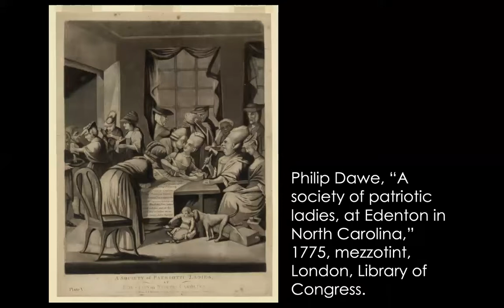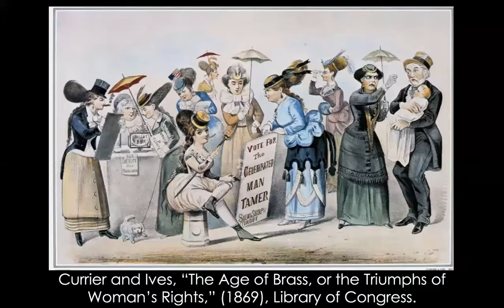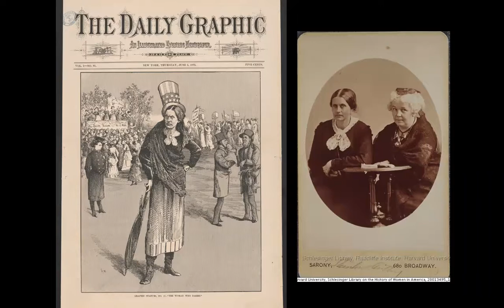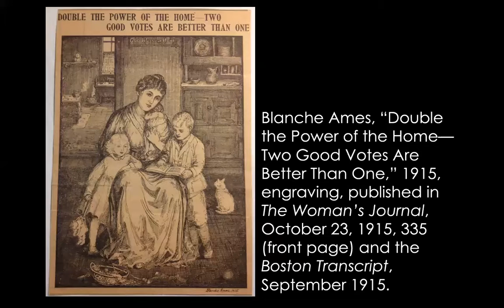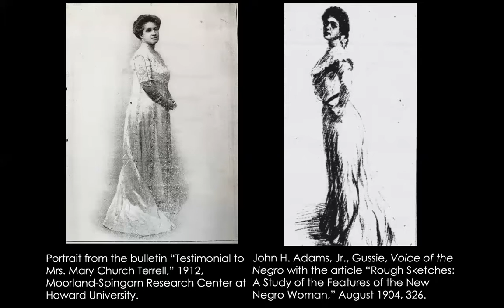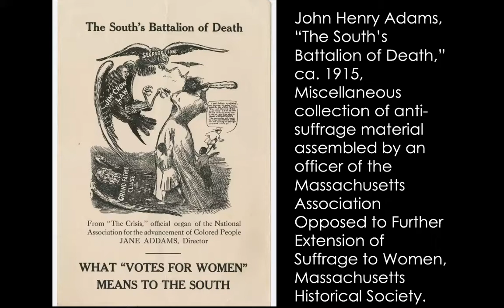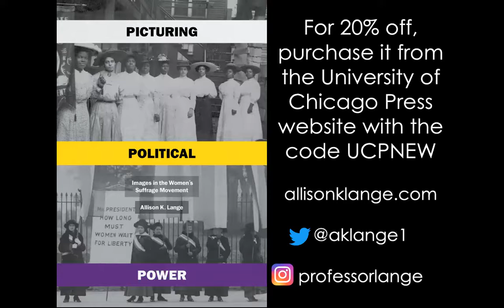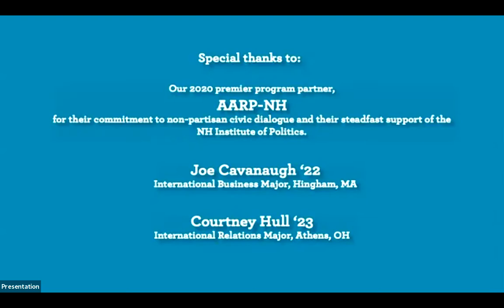"Picturing Political Power: Images in the Women's Suffrage Movement"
This NHIOP Bookmark Series event featured Allison Lange, Ph.D. who  discussed her recent book, "Picturing Political Power: Images in the Women’s Suffrage Movement."

"Picturing Poltical Power" explores how suffragists pioneered one of the first extensive visual campaigns in modern American history, tracing the ways that women’s rights reformers and their opponents used images to define gender and power in the United States.  Joe Cavanaugh, SAC ’22 International Business Major from Hingham, MA and Courtney Hull, SAC ‘23 International Relations Major from Athens, Ohio moderated the discussion.